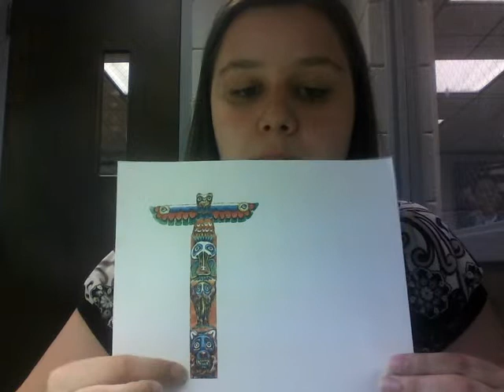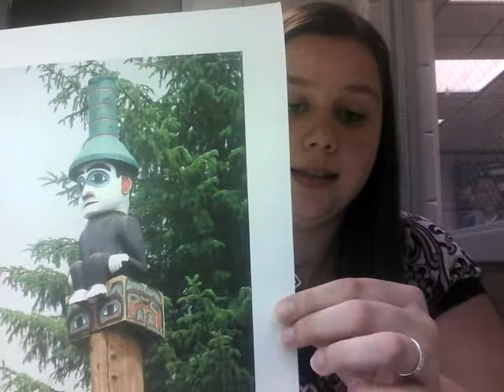Sarah Gilbert 4th Grade Totem Pole Lesson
I teach my lesson on the 30th